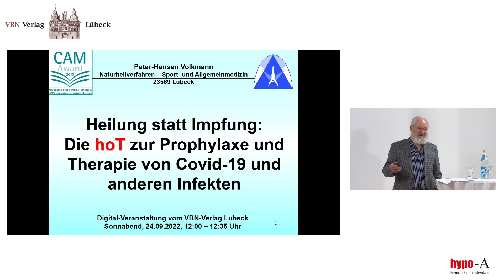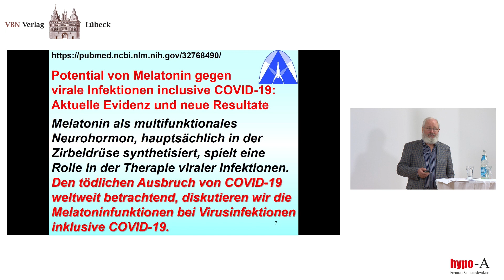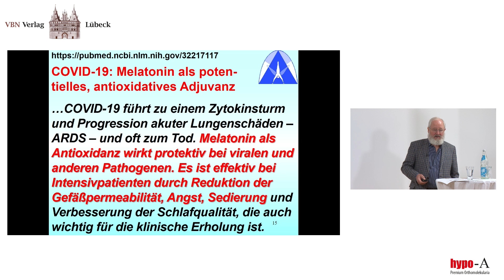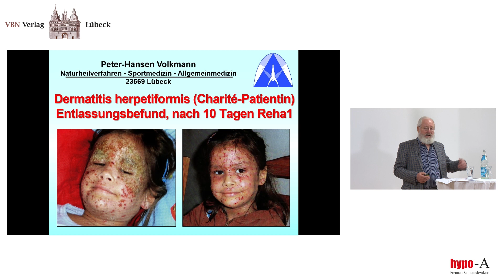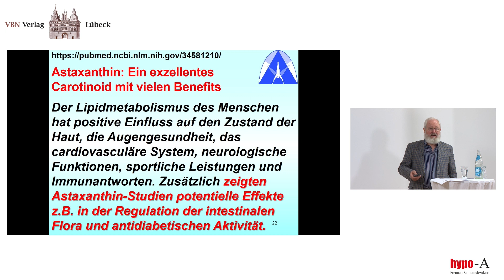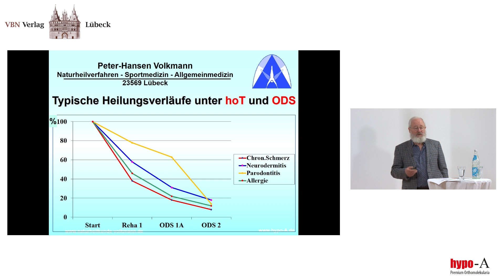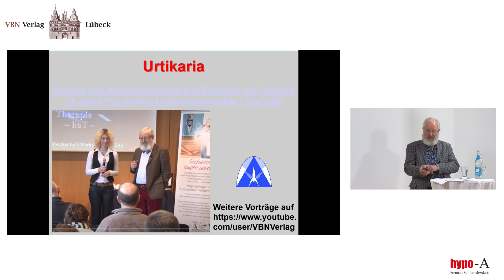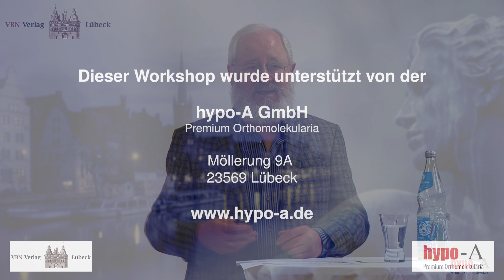Mikronährstoffe bei Covid-19 und anderen Infekten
Dreh- und Angelpunkt bei schweren Atemwegsinfekten ist unsere Immunität, die auch laut WHO entscheidend für den Schutz vor Covid-19 ist. Was bringen Mikronährstoffe? Welche sind mit Blick auf Atemwegsinfekte besonders spannend? Und warum ist Multivitaminsaft keine Lösung? Antworten gab der Arzt Peter-Hansen Volkmann beim 22. Lübecker hoT-Workshop. Besonders im Fokus standen dabei:

• Vitamin A, B1, C und D
• Zink
• Omega-3-Fettsäuren
• Melatonin
• Astaxanthin, Ulvan & Lutein

„Orthomolekulare Medizin ist viel mehr, als wir im Alltag sehen oder um uns herum verstehen können.“

📲   Corona COVID-19 ohne Panik –  Vitamin D-Prophylaxe und kurativen Therapie mit hoT-NEM ohne Impfstoff! – YouTube

Mikronährstoffe können
• das Immunsystem unterstützen
• den Eintritt von Viren in die Zellen erschweren
• oxidativen Stress verringern

Eine italienische Übersichtsarbeit kommt zu dem Schluss: „Eine optimale Ernährung mit Mikronährstoffen und Omega-3-Fettsäuren könnte eine kosteneffektive, unterschätzte Strategie sein, um die weltweite Belastung durch Infektionskrankheiten, einschließlich der Coronaviruserkrankung 2019 (COVID-19), zu verringern.“ Neben Omega-3-Fettsäuren hebt die Arbeit die Bedeutung von Vitamin A, C, D und Zink für unsere Immunantwort hervor. Besonders gut belegt ist auch die Wirkung der Vitamine B1, C und D bei Atemwegserkrankungen.

🔎 *Melatonin – mehr als nur ein Schlafhormon?*
Eine Substanz, die im Kontext mit Corona fast nie erwähnt wird, aber durchaus relevant ist, ist das als Schlafhormon und Stimmungsaufheller bekannte Melatonin. In den USA wird schon länger und in höheren Dosen als bei uns mit dem selbst im Darm mit gesunden Darmbakterien gebildeten Hormon gearbeitet. Inzwischen wird auch seine Rolle bei Virusinfekten diskutiert.
Interessanterweise konnte bei der Göttinger Wohlfühlstudie 2002 unter einer dreimonatigen Darmpflege ein signifikanter Anstieg von Melatonin im Serum beobachtet werden, während sich parallel die Stimmung und Aktivität verbesserten sowie depressive Zeichen und Müdigkeit verschwanden.
Melatonin wirkt aber auch immunmodulierend und schützt vor Sauerstoffradikalen. Eine therapeutische Melatonin-Gabe könnte daher bei älteren und immungeschwächten Patienten interessant sein, die selbst weniger Melatonin synthetisieren.

🔎 *Sekundäre Pflanzenstoffe*
Abschließend stellte Volkmann drei weniger bekannte, aber nicht minder interessante Substanzen vor:
• *Astaxanthin :* Das Carotinoid soll den oxidativen Stress, Entzündungen und Zelltod beeinflussen und sich so günstig auf das Immunsystem auswirken.
• *Ulvan & Astaxanthin:* Das Algen-Polysaccharid Ulvan und Astaxanthin unterstützen das Darm-Mikrobiom und können zur Symbiose-Lenkung mit Diversifizierung des Keimspektrums genutzt werden.
• *Lutein:* Studien deuten darauf hin, dass besonders multimorbide Ältere und Hochrisiko-Patienten von dem starken Antioxidans profitieren können.